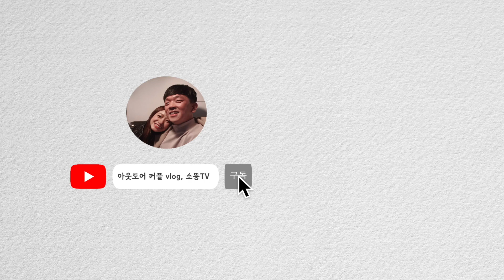그래도 캠핑이 좋아요!ㅣ자월도 day1ㅣ12박 13일 인천 서해 섬 백패킹 EP.8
다음주엔 또 결항된 자월도편이 올라옵니다.

✔️ 영상은 코로나가 아주 심해지기 직전인 작년 4월 촬영되었습니다.
✔️ 인천 서해섬 백패킹 12박 13일
✔️ 동진 X 소녀
📍 자월도